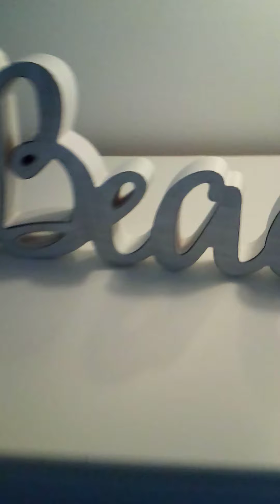beach condo tour